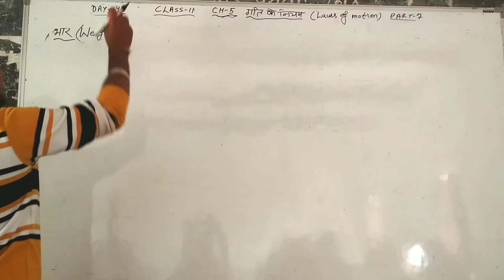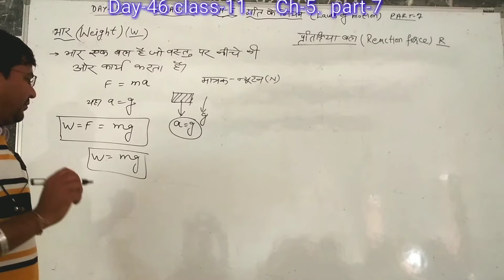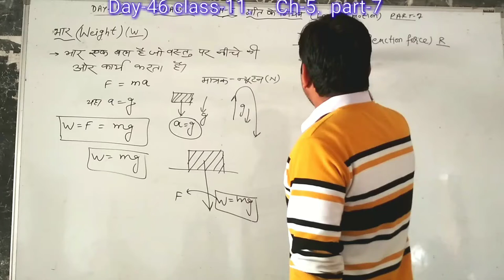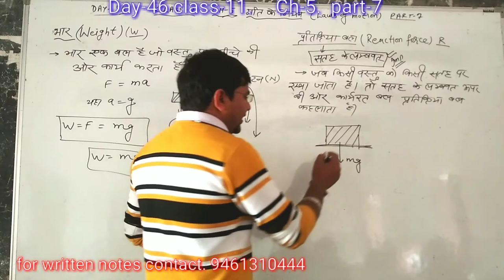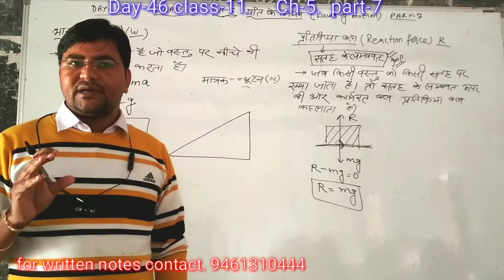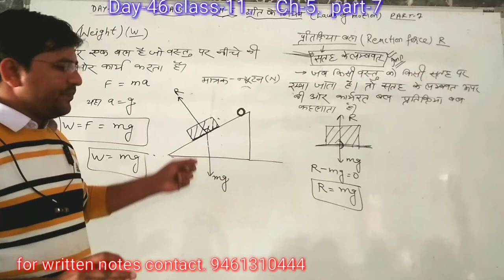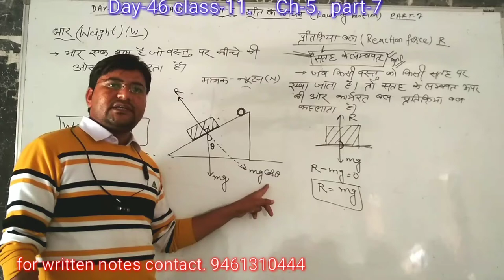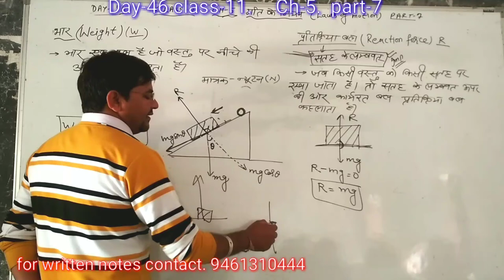Day-46{11th}Weight &Reaction Force